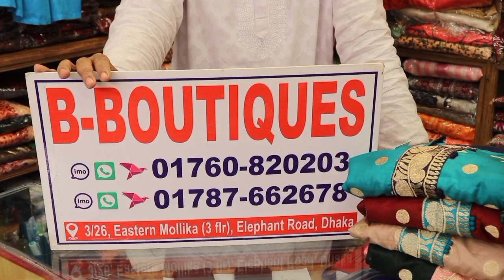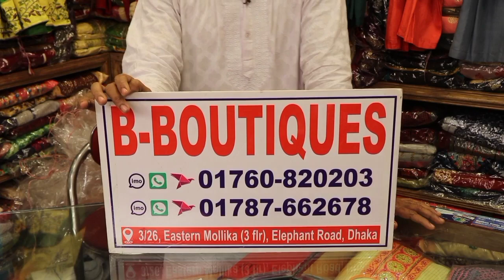বিশেষ মূল্য ছাড়ে হাইকোয়ালিটির রেডিমেড বুটিক থ্রি পিস || Readymade Three piece collection 2021